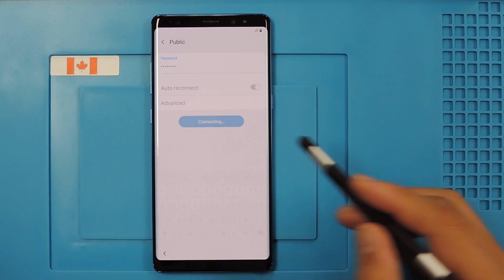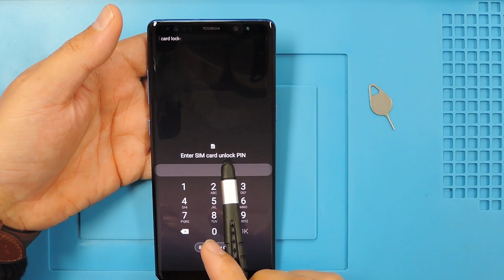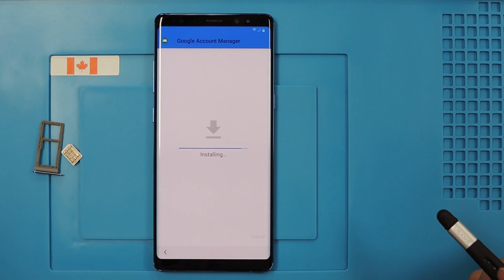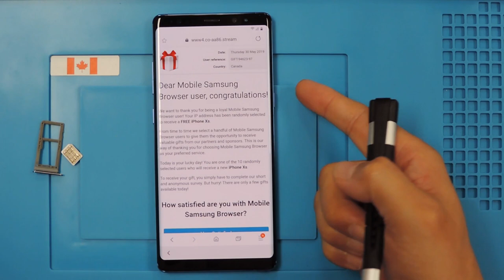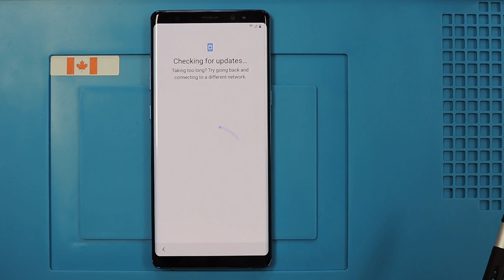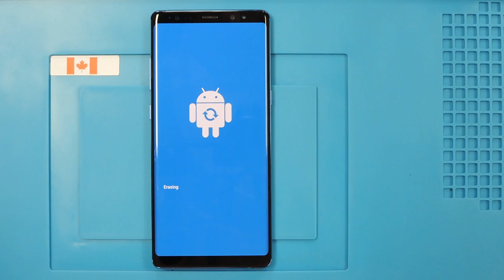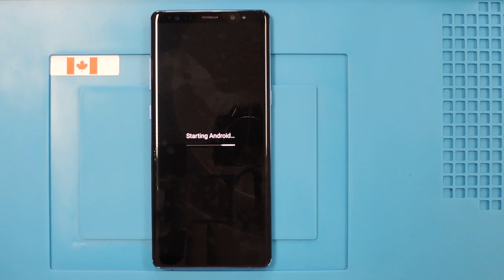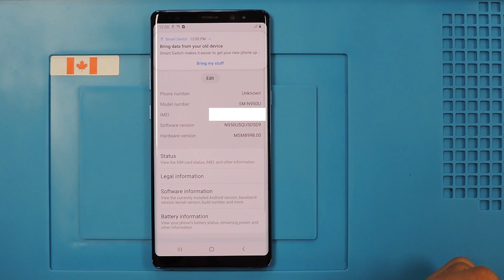Samsung Galaxy Note 8 (Android 9.0) Google Account lock Bypass Easy Steps & Quick Method 100% Work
This video tutorial I show you how to bypass factory reset protection FRP on the Samsung Galaxy Note 8 (Android 9.0) bypass verification on Google Account work 100% without PC.